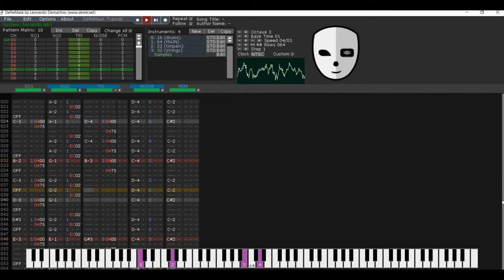Sonic the Hedgehog 2 - Boss Theme (Nintendo Entertainment System Remix)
Credit to SEGA.